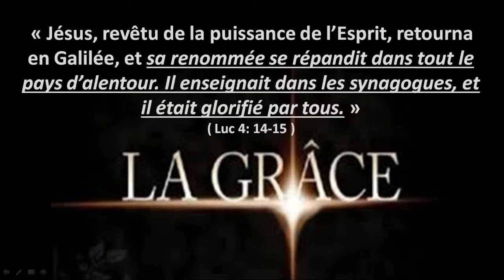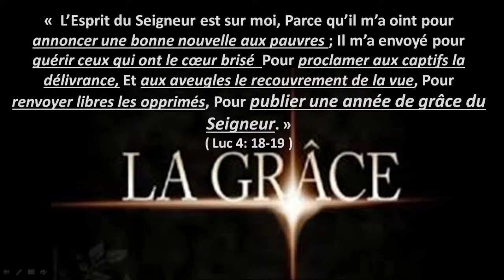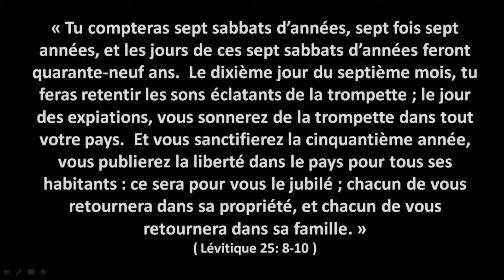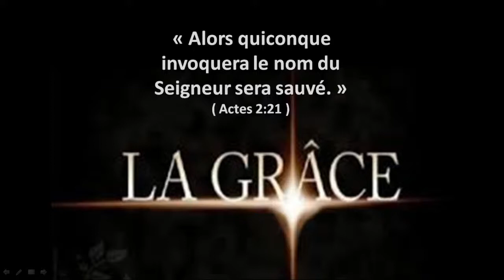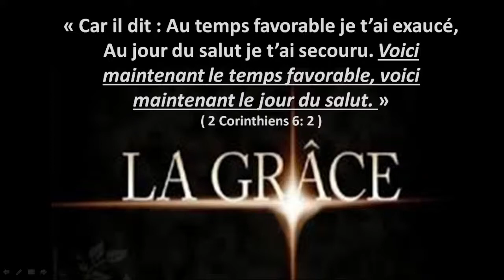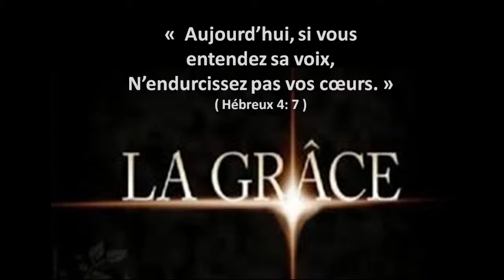2021 Année de grâce (Luc 4:16-21) Par: Jean-Pierre Cloutier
En ce dernier dimanche de 2020, nous allons profiter de l’occasion pour jeter un coup d’œil encourageant sur l’année à venir. Évidemment si 2020 nous a appris quelque chose, c’est qu’on ne sait jamais vraiment ce qu’une année peut nous réserver ! Mais en puisant dans la Parole de Dieu, comme nous le ferons dimanche, nous pouvons découvrir des trésors d’encouragement.